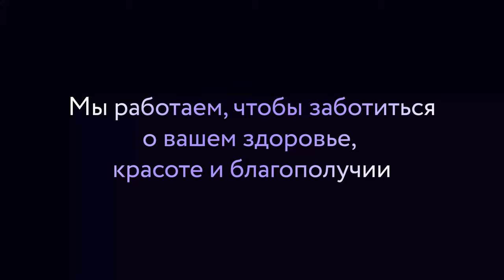💯​​🙌​ Группа компаний Фэнтези. Спасибо, что доверяете!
Мы работаем, чтобы заботиться о вашем здоровье, красоте и благополучии!

— Атмосфера. Комфорт ребенка – наш приоритет. Врачи «Дентал Фэнтези»
           – специалисты в адаптации детей. Мы используем только безопасную местную анестезию, иногда в комплексе с седацией. Мы первыми в России среди частных стоматологий внедрили безопасное лечение детей во сне - под наркозом.

— Оборудование и технологии. Кабинеты, оборудованные по самым современным стандартам. Визиографы, КЛТК, Diagnocam позволяют врачу четко увидеть ситуацию и безошибочно выбрать стратегию лечения. Антистресс лечение во сне (под наркозом) или в разных видах седации.

— Качество лечения. Лечим по мировым стандартам, используем только проверенные методики с гарантированной эффективностью. Сильная команда специалистов, которым можно доверить даже сложное комплексное лечение, включая терапию, ортодонтию, имплантацию и протезирование.

— Исключительная безопасность. Мы стали первой детской стоматологией в России, получившей аккредитацию JCI и наши клиники соответствуют самым высоким мировым стандартам качества медицинской помощи и безопасности пациентов.

— Diagnocat. Для анализа всех рентген-снимков применяется искусственный интеллект. Программа безошибочно анализирует состояние всех зубов, помогает доктору поставить точный диагноз и спланировать лечение.

Исполняется 17 лет группе компаний Фэнтези, в которую входят:

— Сеть стоматологических клиник для детей «Дентал Фэнтези»
— Сеть стоматологических клиник «Belgravia Dental Studio»
— Детская клиника «Фэнтези»

ШЕСТЬ КЛИНИК В МОСКВЕ:

м. Киевская Брянская, 7 Пн-Вс: 08:00 – 22:00

м. Кунцевская Молодогвардейская, д. 2, к. 1 Пн-Вс: 08:00 – 22:00

м. Проспект Мира Пр. Мира, д. 36, стр. 1 Пн-Вс: 8:00 – 22:00

м. Речной вокзал Ленинградское шоссе, 92А Пн-Вс: 10:00 – 20:00

м. Новые Черемушки Гарибальди, д. 15 Пн-Вс: 08:00 – 22:00

м. Фрунзенская Ефремова, д. 10, к. 2 Пн-Вс: 10:00 – 20:00